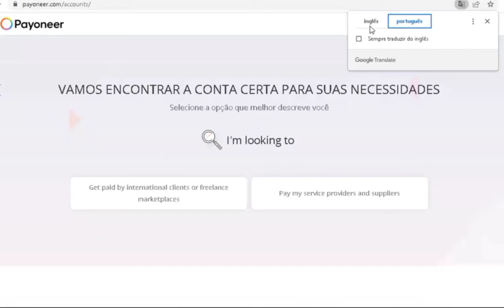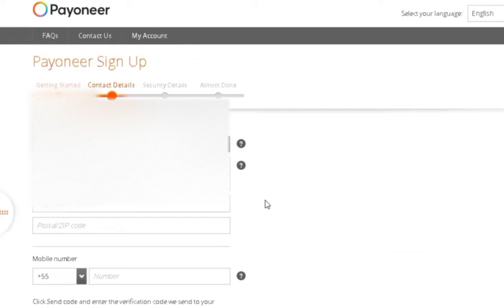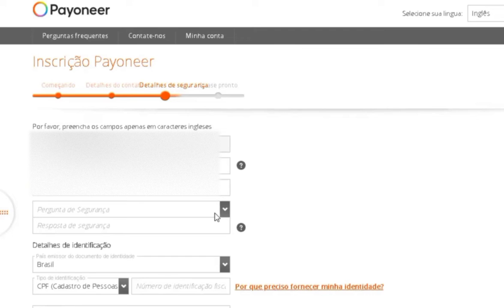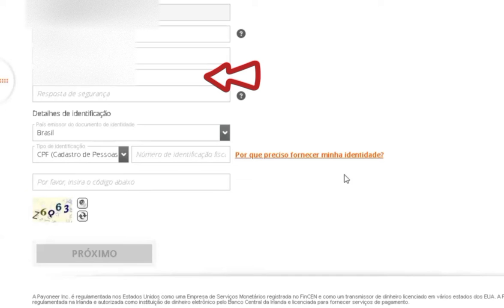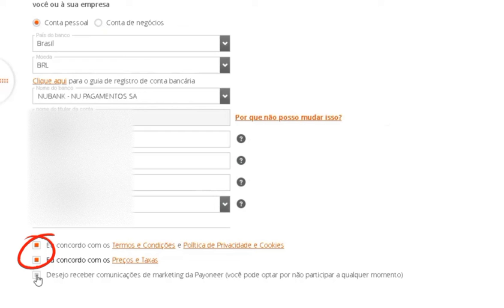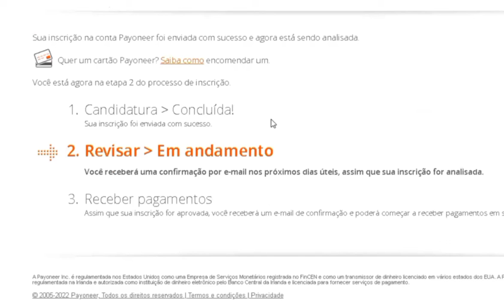PAYONNER - COMO SE CADASTRAR PASSO A PASSO + COMO GANHAR BÔNUS DE 25 USD🤑🤑 - PARTE 1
Oii Gente!
Neste vídeo eu trouxe pra vocês o passo a passo do cadastro na carteira digital PAYONNER, pra você que pretenDe prestar serviços como freelancer e receber pagamentos em Dólar e Euro, tá aqui o que você precisa. E além do cadastro eu explico sobre a bonificação de 25 USD que a plataforma paga.

⭐ Registre-se na Payoneer através deste link para garantir o bônus de 25 dólares*
Sim, a Payoneer está bonificando com 25 dólares! Eu já ganhei! Você também pode😀
* Conforme a  regra mencionada no vídeo 😉

📍Acompanhe o vídeo até o final e caso tenha  dúvidas deixe seu comentário!